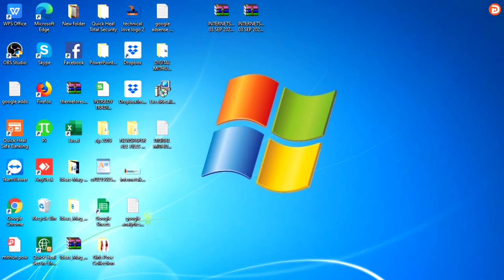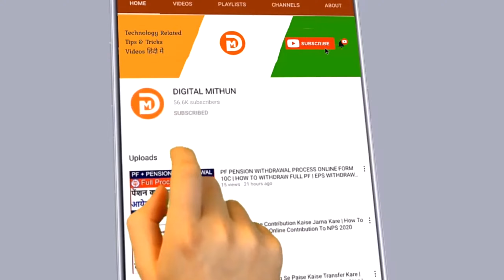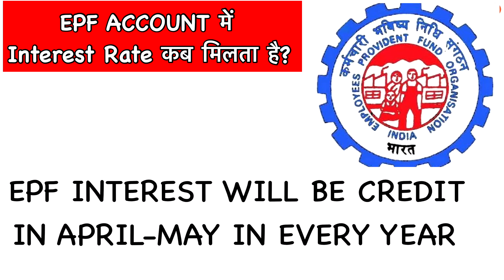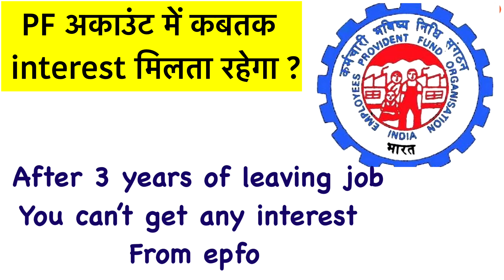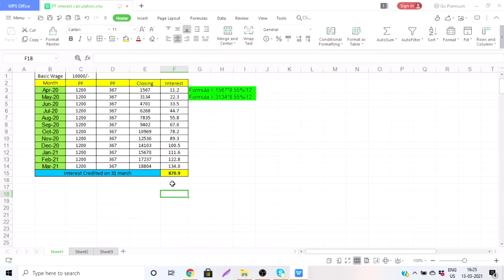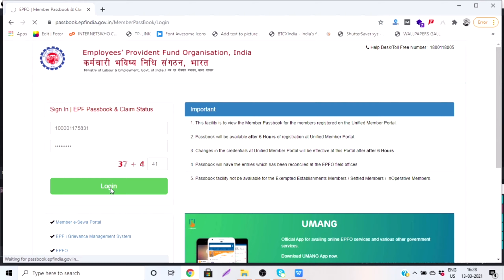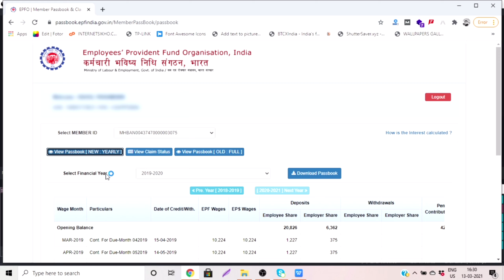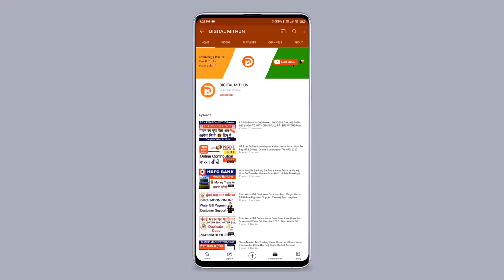PF Me Interest Kitna Milta Hai | PF Me interest Kab Milta Hai | How To Calculate PF Interest Rate